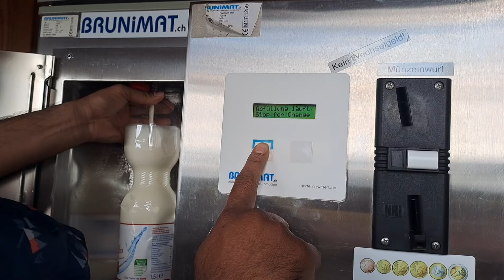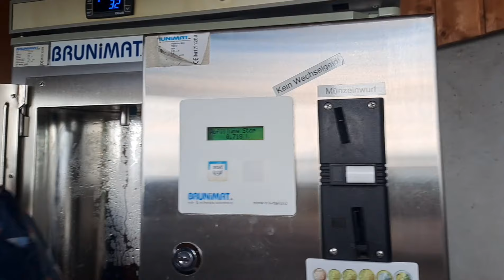जर्मनीमधील गायांचा गोठा | इथल्या गाया स्वतःच दुध स्वतः काढतात | घोड्यांचा तबेला| marathi vlog